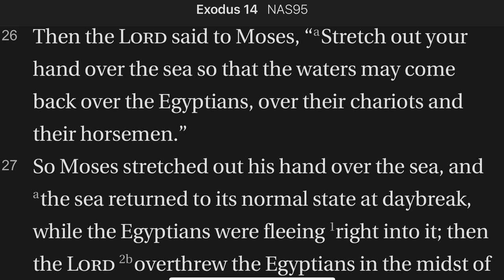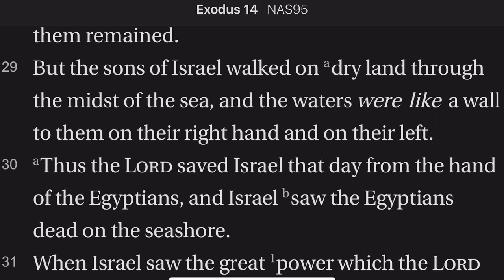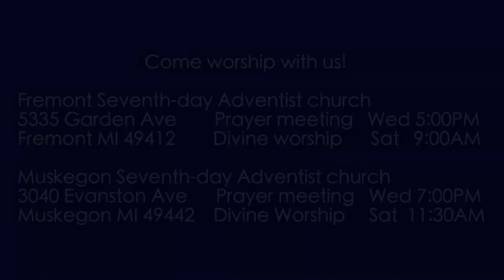Exodus 14:26-31 Complete Destruction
The destruction of the Egyptians who followed the Hebrews to reenslave them was complete.